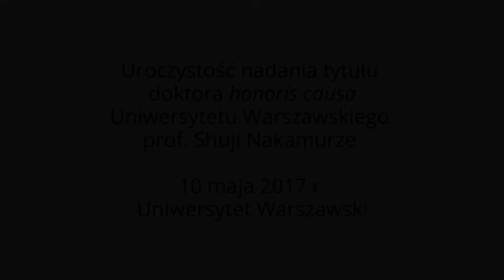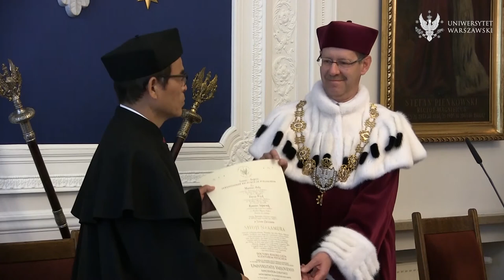Prof. Shuji Nakamura doktorem honoris causa UW - relacja z uroczystości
10 maja 2017 r. w Sali Senatu Uniwersytetu Warszawskiego odbyła się uroczystość nadania tytułu doktora honoris causa UW profesorowi Shuji Nakamurze. Prof. Shuji Nakamura pochodzi z Japonii. W 2014 r. otrzymał wspólnie z dwoma profesorami – Isamu Akasakim i Hiroshi Amano – Nagrodę Nobla za „Wynalezienie efektywnej niebieskiej diody elektroluminescencyjnej, która może być źródłem jasnego i energooszczędnego światła białego”.